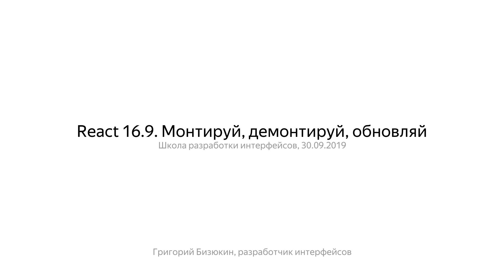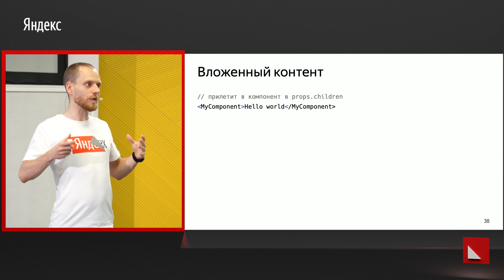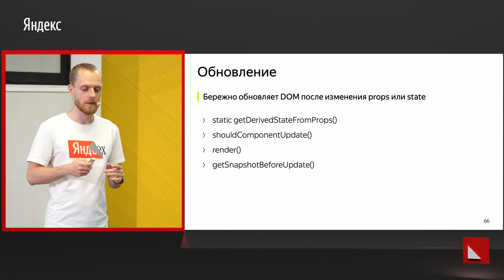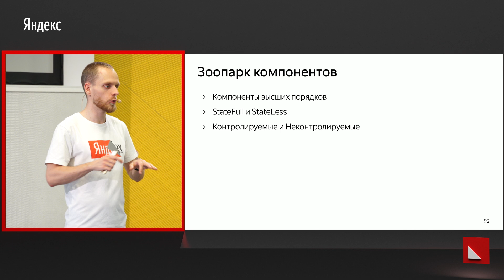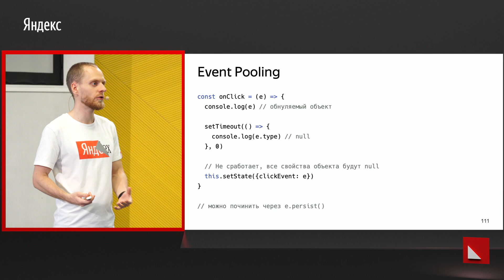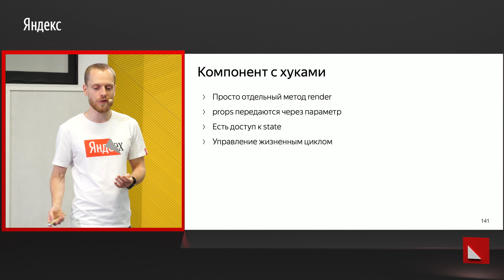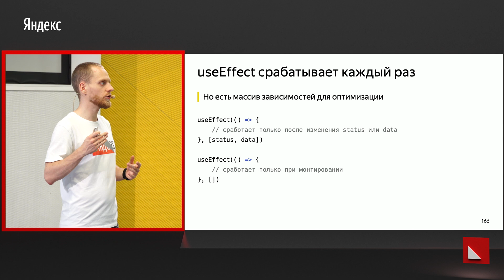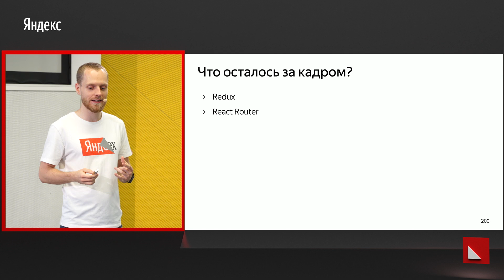React: монтируй, демонтируй, обновляй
Подробный рассказ про React и его особенности.

0:47 — План лекции
3:20 — JSX в деталях
16:25 — Компоненты в деталях
18:48 — Жизненный цикл
31:36 — Границы ошибок
37:05 — Производительность
45:44 — SyntheticEvents
49:59 — Дополнительные темы
58:50 — Хуки